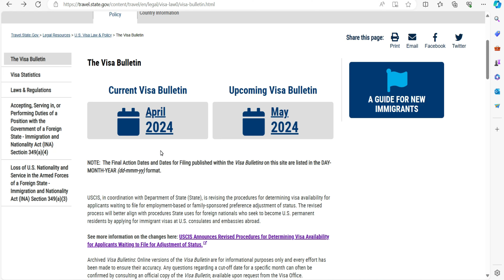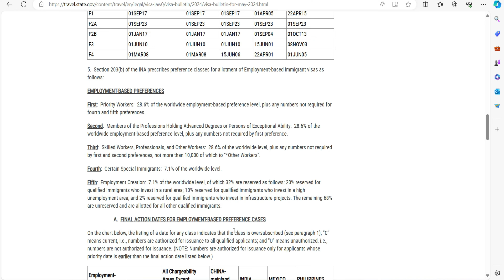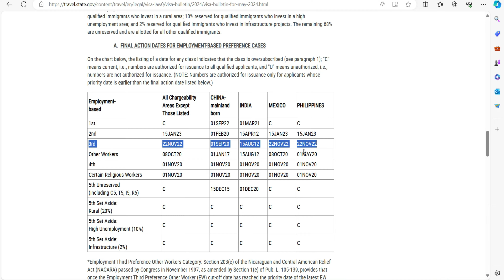May 2024 US Visa Bulletin Latest Update